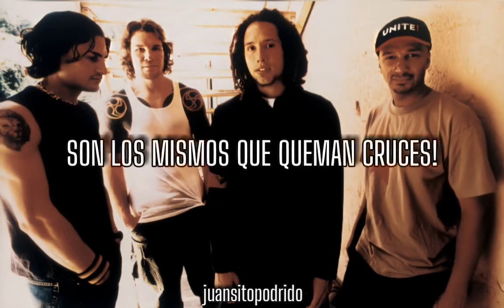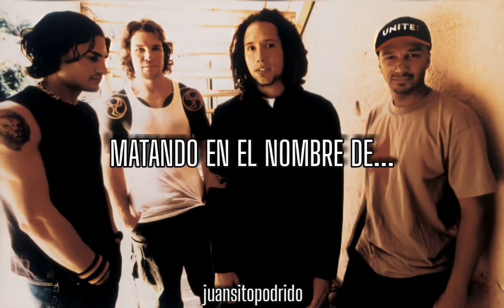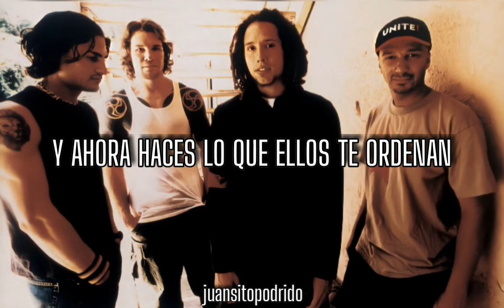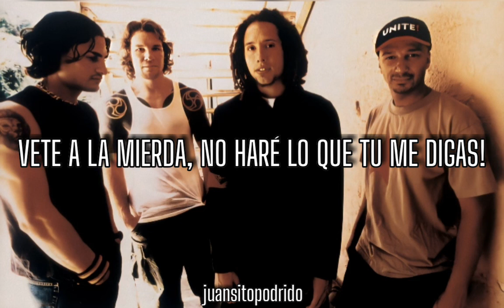Killing In the Name (sub. español) // Rage Against the Machine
Artista: Rage Against the Machine
Álbum: Rage Against the Machine
Género: Metal Alternativo
Año: 1992